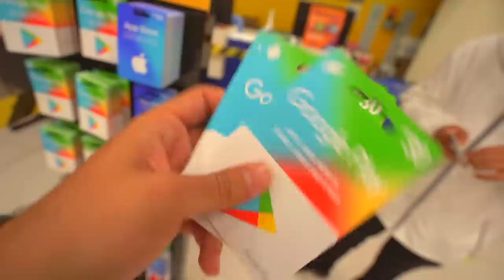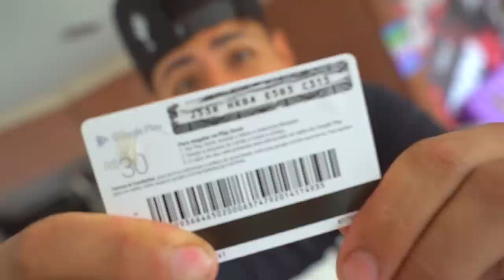COMPREI VÁRIOS CODIGIN PRA JOGAR FREE FIRE DENOVO!!! * querem Free Fire no Canal?? *